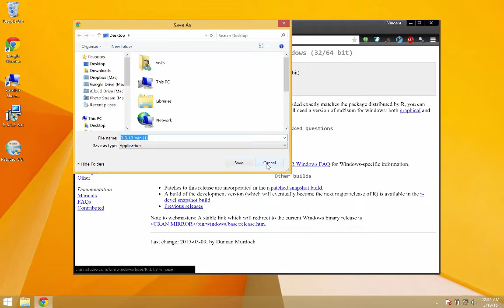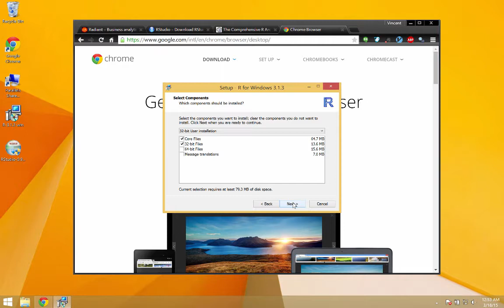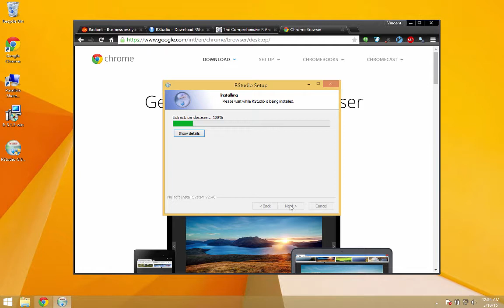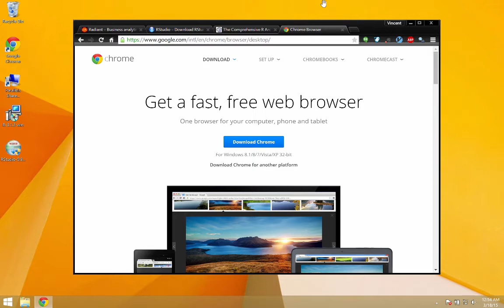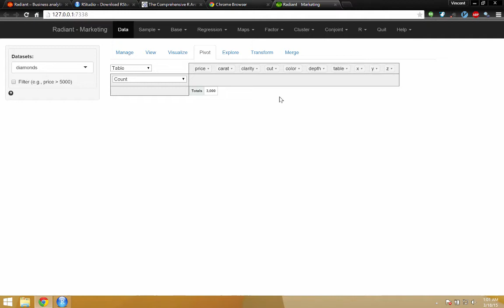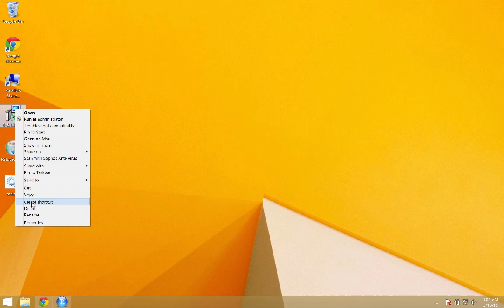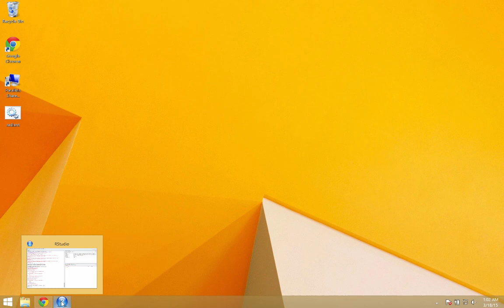Installing Radiant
Installing R, Rstudio, and Radiant. If you already have R and Rstudio installed skip ahead to 3:20 minutes